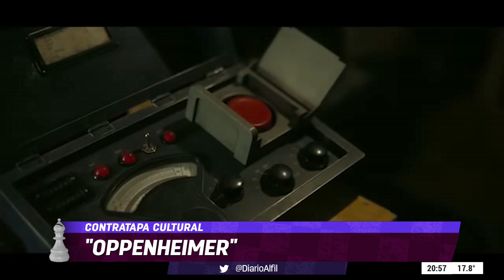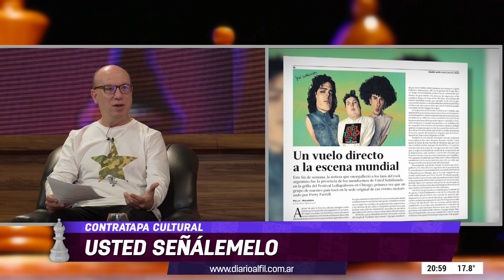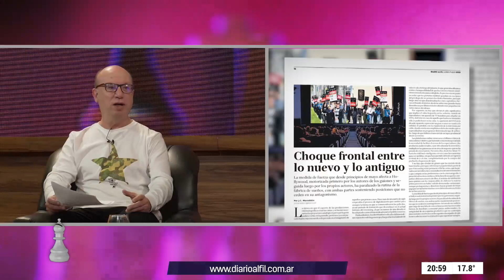La contratapa cultural de Alfil TV-Redacción Abierta